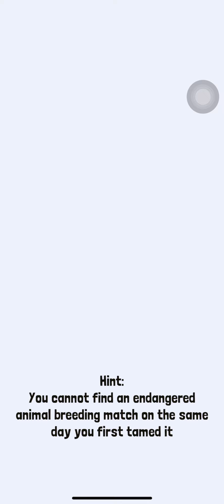All animal escape!